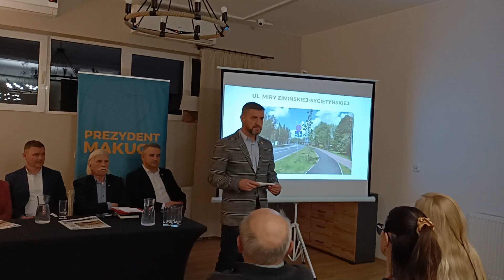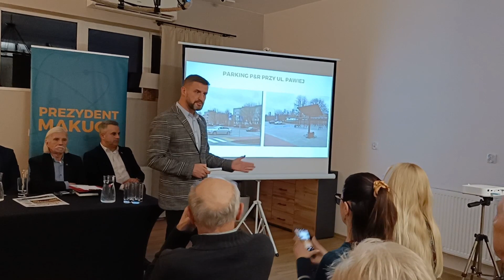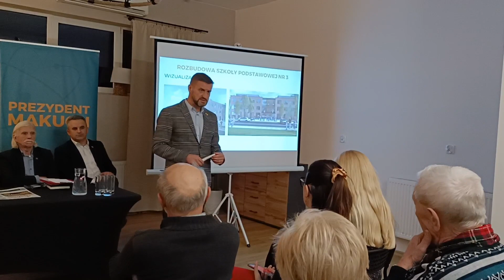Spotkanie wyborcze KWW Prezydenta Pawła Makucha z mieszkańcami Pruszkowa - okręg nr 3